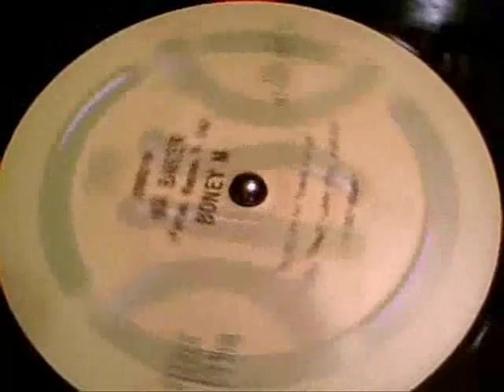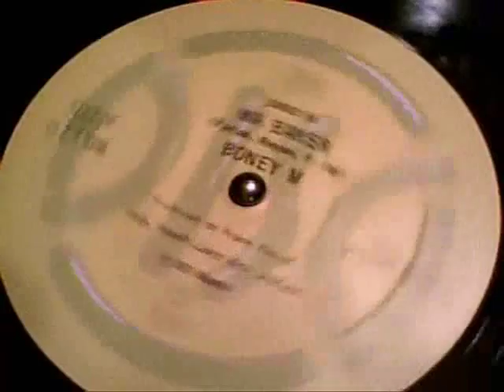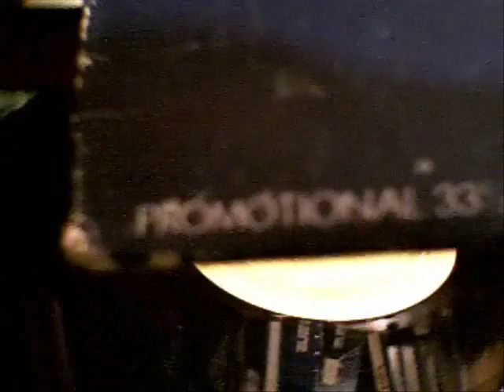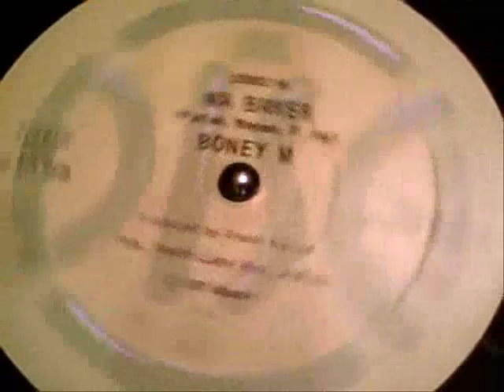Bony M Ma Baker MAXI SINGLE 12inch US PRESSING PROMOTIONAL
Bony M Ma Baker MAXI SINGLE 12inch  US PRESSING PROMOTIONAL COPY DSKO 95 ( ST-DSKO-33707-PR) 1977 , back in 1977 that record was hard to find was very limited edition ,, you had to buy the lp or the 45RPM